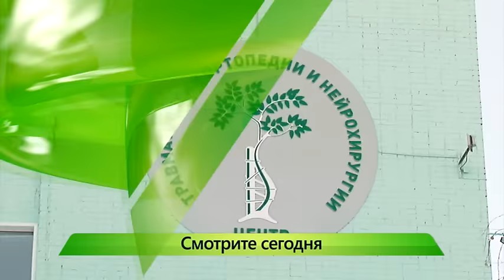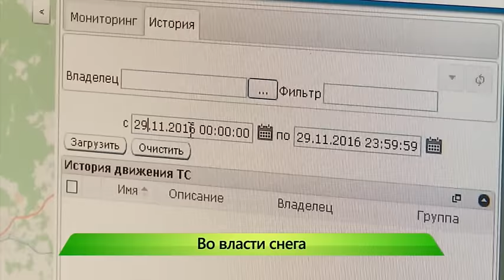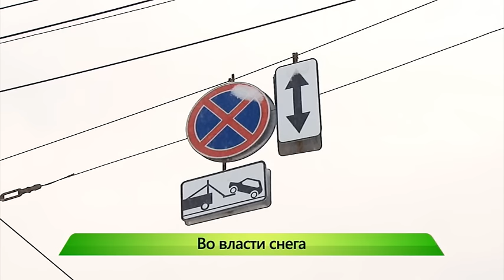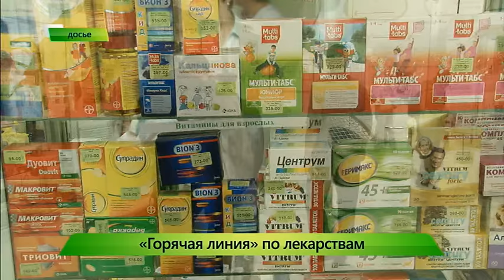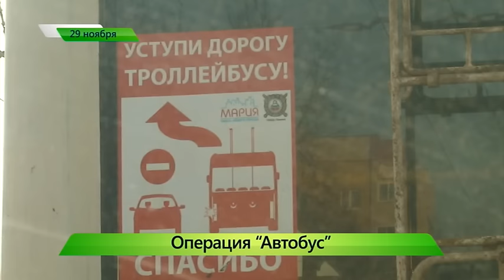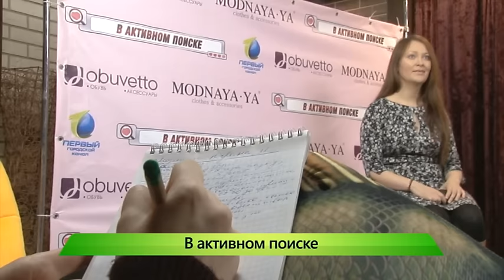”Город” выпуск 29.11.2016